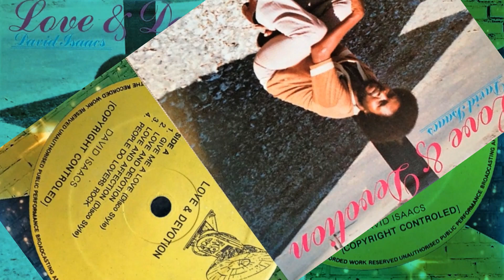David Isaacs & Trinity - love & affection